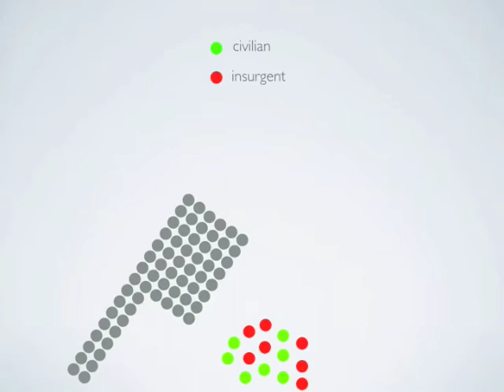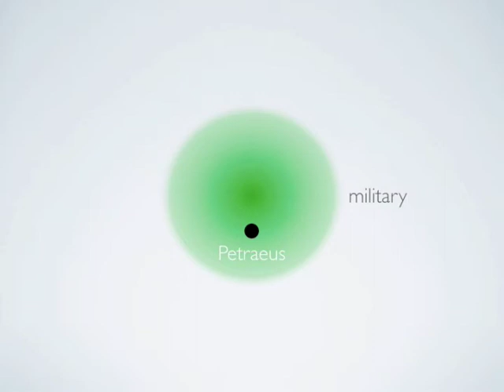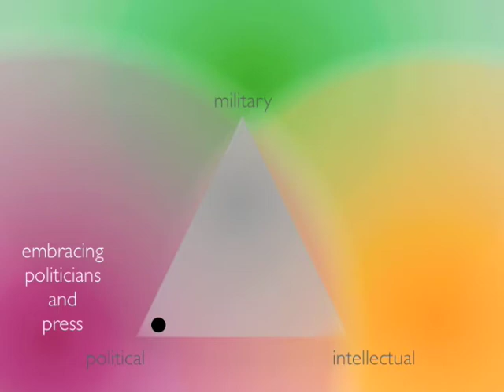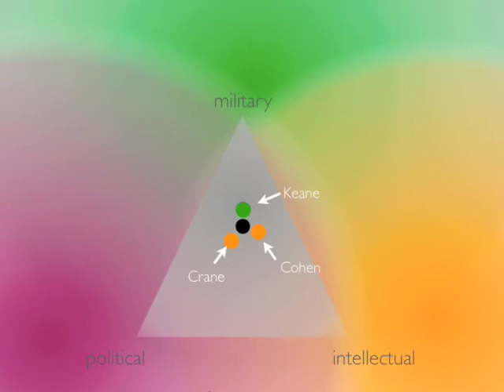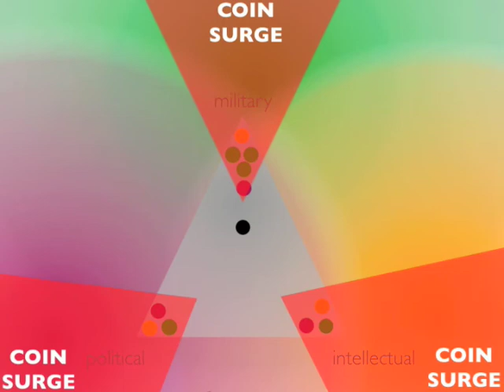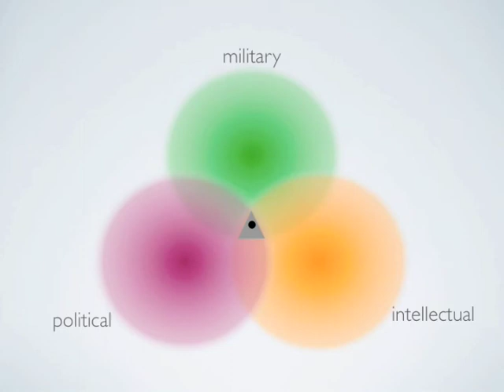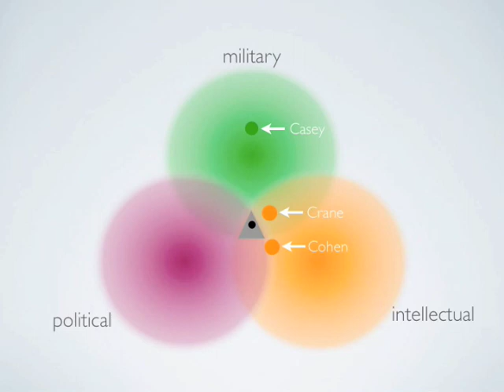"The Gamble" Model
I was recently challenged by a friend of mine who used to teach at HBS to read The Gamble by Thomas Ricks and build a multi level organization model. The book is incredibly interesting (my favorite Ricks book so far) and really shines some light on the situation in Iraq. Absolutely fascinated by the maco-level change General David Petraeus was able to impact as a micro-level force; I decided to use the phenomenon of stochastic resonance (most commonly used in examining neurodynamics) to explain how embracing the chaos between stable state organizations uniquely positioned Petraeus to make this change.

Every attempt at describing the model in written form felt too much like a book report, so I decided to use Apples Keynote to build and animate the model. As I built the Keynote model, my written description got better. As my written description got better, it forced me to improve my Keynote model. I found great power in using simple dots to explain a complex model.

Modeling forces you to think about getting from point A to point B, and doesnt allow you to hide behind bullet points or a static two dimensional graphic/chart. I will be updating with information on how I created this presentation with a step by step break down of some of the elements.